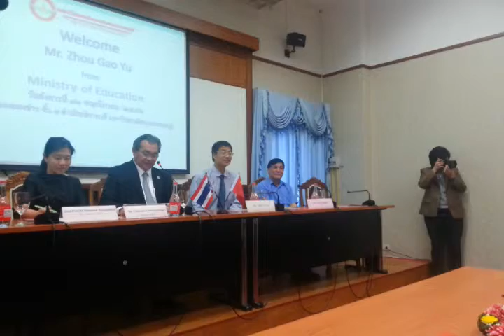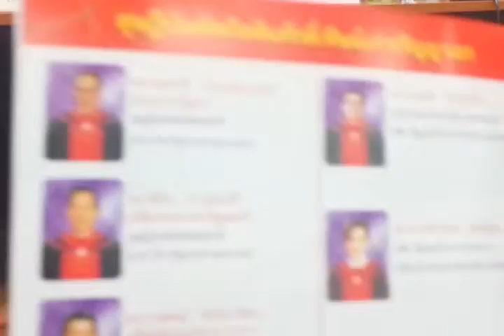เจ้าหน้าที่ฝ่ายการศึกษ่่า การเมือง และข่าวสารสถานทูตจีน เยือนมหาวิทยาลัยกรุงเทพธนบุรี (1)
12 พฤศจิกายน 2556 ฯพณฯ ดร.ชาญชัย ชัยรุ่งเรือง ประธานมหาวิทยาลัยและ ผศ. ดร.บังอร เบ็ญจาธิกุลอธิการบดี มหาวิทยาลัยกรุงเทพธนบุรี ต้อนรับ Mr. Zhou Gao Yu เลขานุการเอกด้านการศึกษา ตัวแทนประทรวงศึกษาธิการจึน Mr. Yang Chao Fan เลขานุการเอกด้านการเมืองและข่าวสาร พร้อมด้วยคณะเจ้าหน้าที่สถานทูตจีนประจำประเทศไทย เพื่อชมกิจการมหาวิทยาลัย ในโอกาสที่เดินทางมารับตำแหน่ง นับเป็นสถาบันการศึกษาแห่งแรกในประเทศไทยที่เดินทางมาเยี่ยม หลังจากฟังการบรรยายสรุปแล้ว ได้แลกเปลี่ยนของที่ระลึก เยี่ยมห้องสมุดมหาวิทยาลัย ชมสถานีโทรทัศน์ 2 ช่อง ออกอากาศรายการโทรทัศน์ BTU Channel โดยมี ศาสตราจารย์ ดร.ชัยยงค์ พรหมวงศ์ รองอธิการบดีฝ่ายวิชาการ เป็นผู้กล่าวคำต้อนรับ เมื่อบันทึกรายการเสร็จ คณะเดินทางไปชมหอประชุมใหญ่ Chanchai Acadium  ที่สามารถจุคนได้ 18,000 คน และเยี่ยมหอพักนานาชาติ International Hotel and Dormitory หกอาคาร